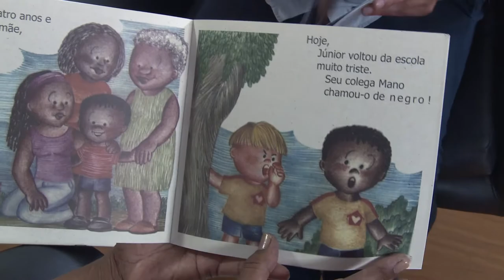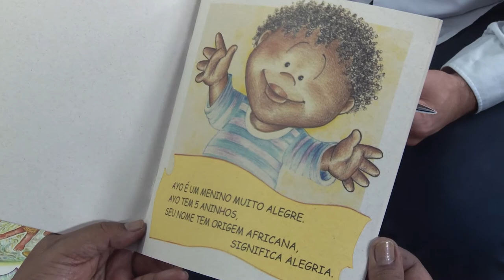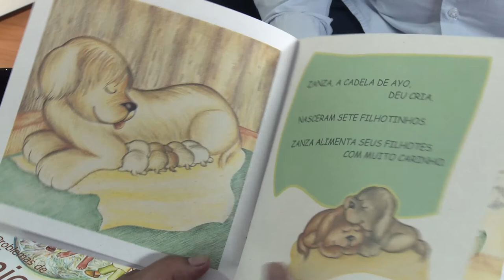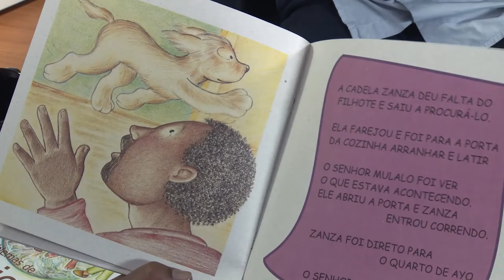Literatura Infantil - Conexões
Neste episódio do programa Conexões, o professor Flavi Ferreira Lisboa Filho, que conduz as conversas sobre Comunicação e Cultura, fala sobre livros, literatura infantil e representatividade com a escritora Maria Rita Py.